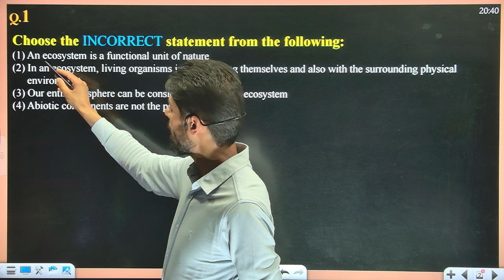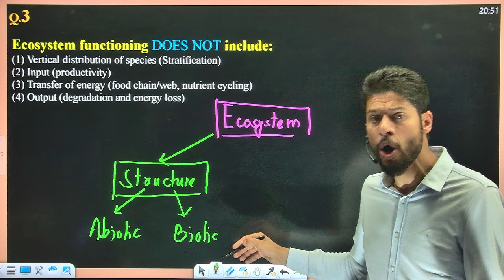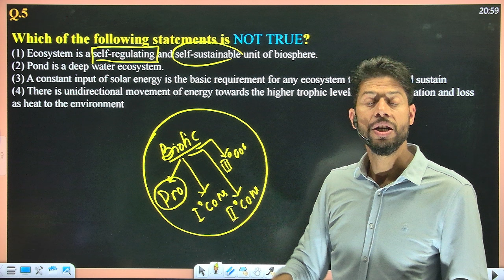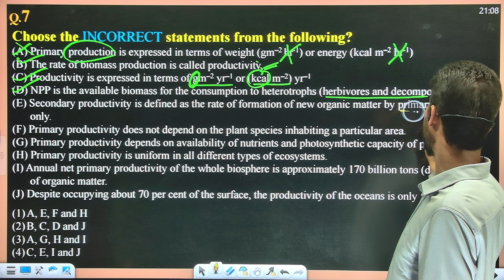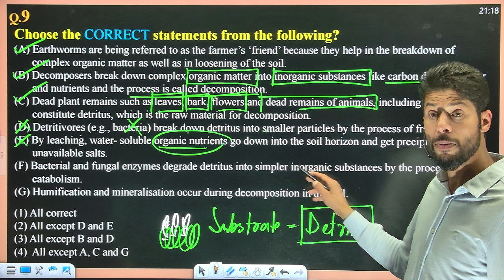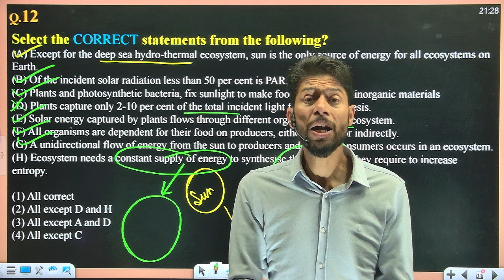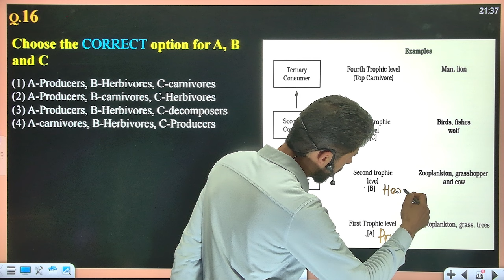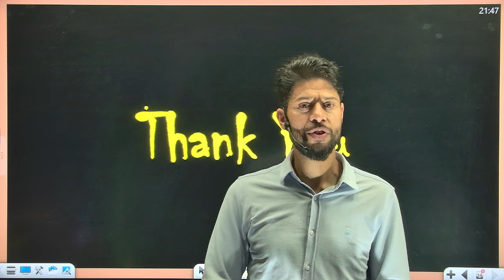Botany ||Ecosystem || Lecture 08 || Dr. Syed Sabhi